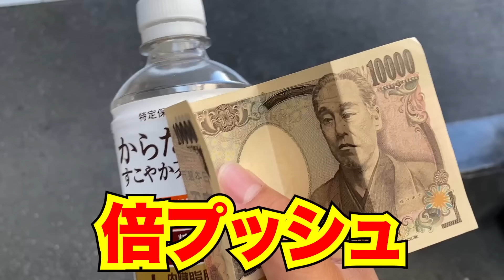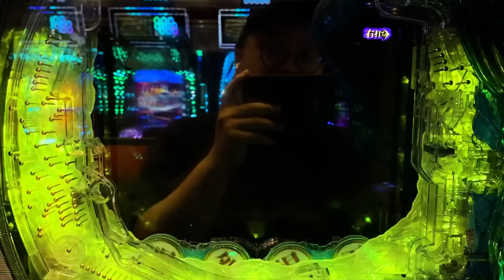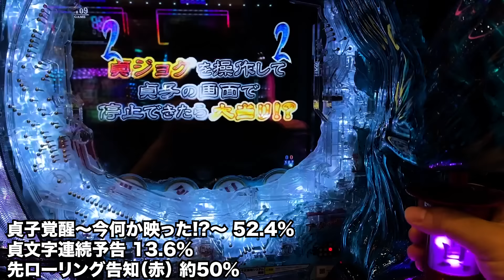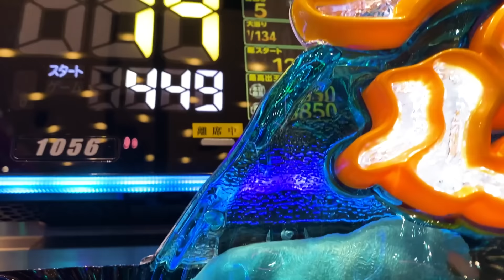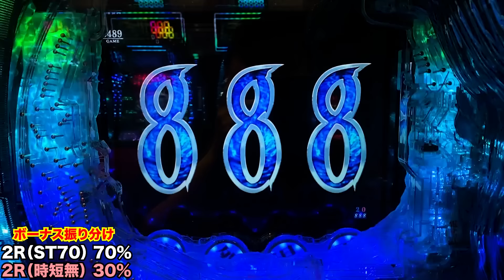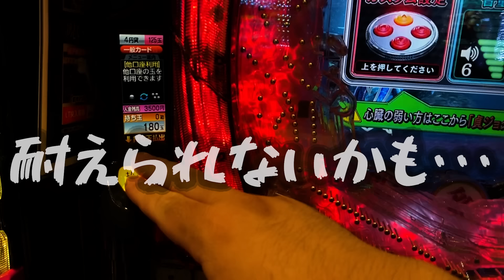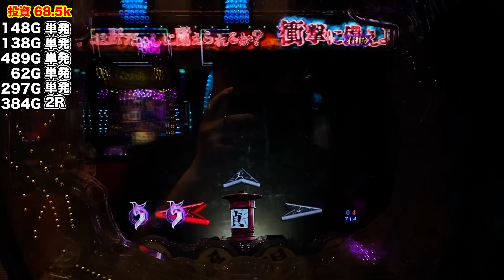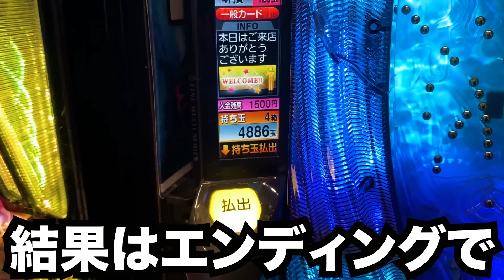新台【リングLT】先バレ10回検証で呪われたパチンカス（リング 呪いの7日間3 ラッキートリガーVer.）[パチンコ・パチスロ]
今回の新台はPリング 呪いの7日間3 ラッキートリガーVer.
今週の新台が勝利続きなのでそのままの勢いで先バレ10回検証！！
10回でラッキートリガーにぶち込んでさらにプラスを増やしたい。